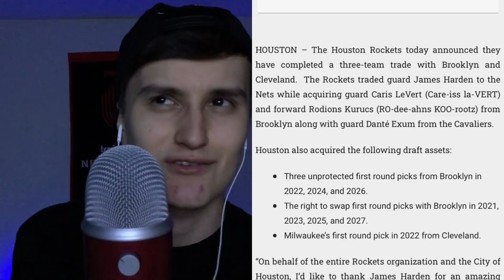NBA Players Likely To Be Traded Next 😳 (ASMR)